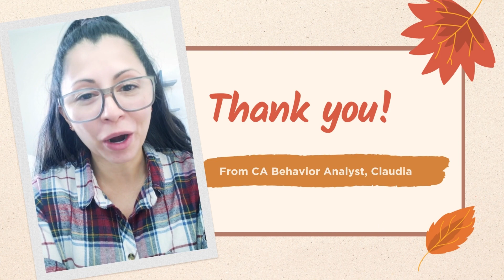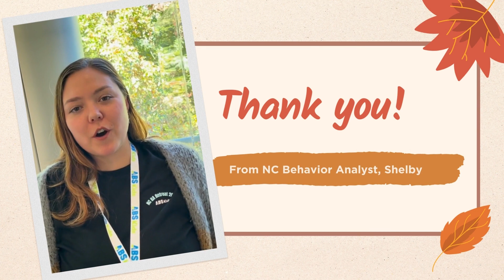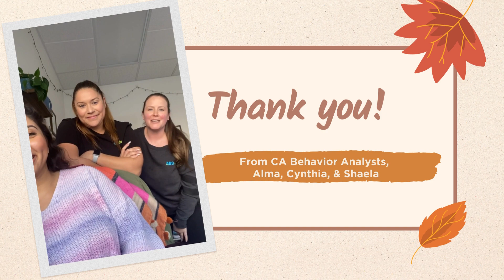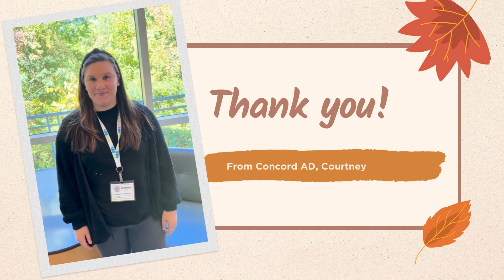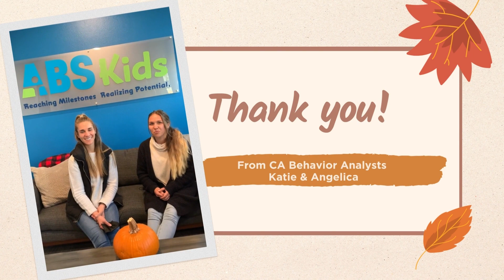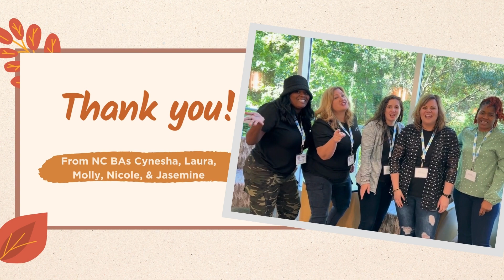ABS Kids is thankful for you!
We are so thankful for our BTs and the hard work and dedication that you provide our patients and families every day! The progress that each child sees would not be possible without you.